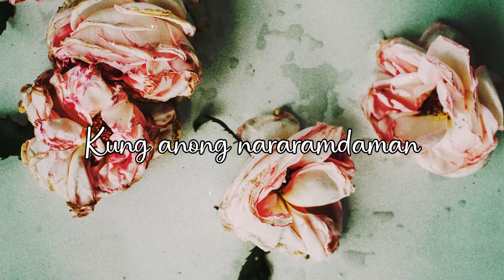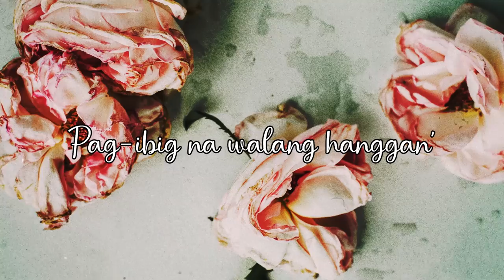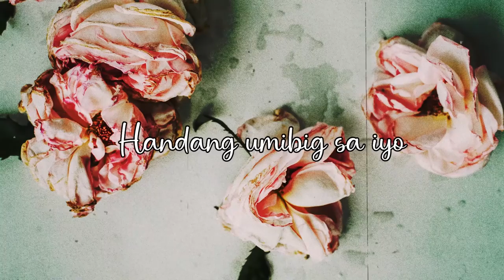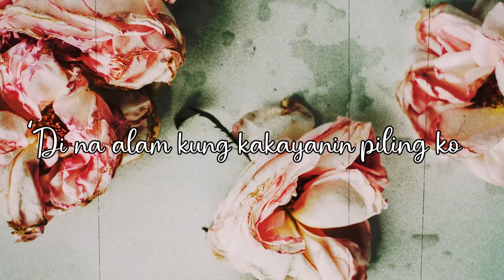Brina Marasigan - Kahit Kailan (Official Lyric Video)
Official lyric video of Brina Marasigan's "Kahit Kailan"